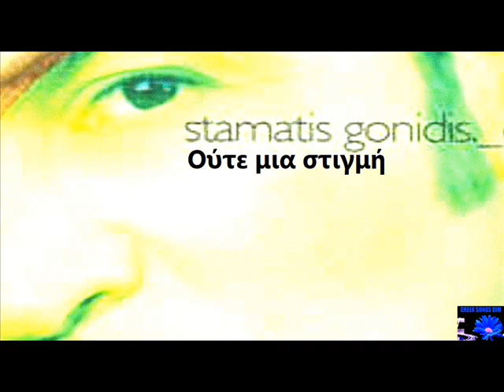Oute mia stigmi Stamatis Gonidis / Ούτε μια στιγμή Σταμάτης Γονίδης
Στίχοι: Νεκτάριος Μπήτρος
Μουσική: Θοδωρής Αρχοντής
2001

Μόνος μου χαζεύω το φεγγάρι,
ψάχνω τη μορφή σου για να βρω,
έσβησε η αγάπη σαν λυχνάρι,
χάθηκε σε άλλον ουρανό,

Ούτε μια στιγμή, ούτ’ ένα λεπτό
δεν μπορείς να βγεις απ’ το μυαλό,
λείπεις και εγώ μόνος δεν μπορώ,
ήθελα να ήσουνα εδώ,
στον ύπνο μου, συχνά, ντυμένη στα λευκά,
σε βλέπω και φωνάζω "σ’ αγαπώ".

Μόνος μου παλεύω κάθε βράδυ,
μέσ’ στα όνειρά μου σε ζητώ,
έγινε το χάδι σου σημάδι,
μέσα στης ψυχής μου το κενό,

ΚΑΛΗ ΑΚΡΟΑΣΗ !!!